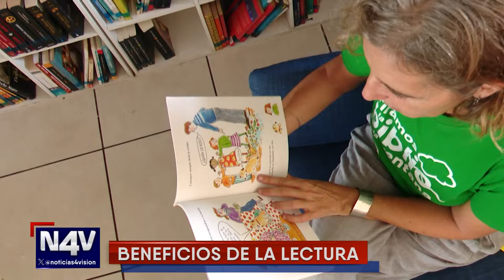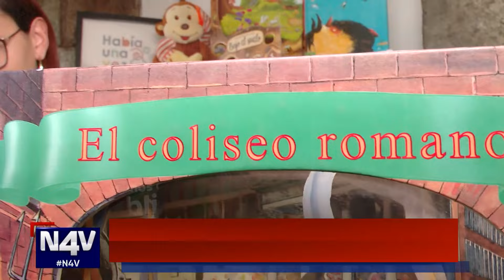LIBROS PARA TU MEJOR VERSIÓN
¿Quiere lograr una mejor versión de su vida? La lectura le puede ayudar con ese objetivo ¿Cómo? Poniendo en práctica algunos consejos puestos en letras, tome nota de lo siguiente.